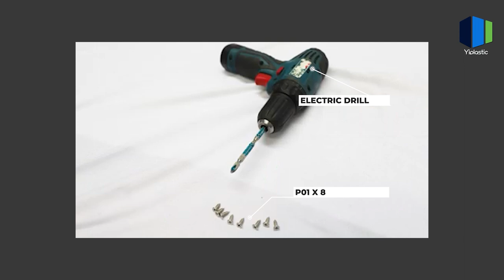Discover the Polycarbonate Dome: Your Next Dream Glamping, Garden, and Bubble Room Experience Awaits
Imagine having a personal retreat right in your backyard, one where comfort meets elegance, and the connection with nature is just a step away. That dream can become a reality with a Yiplastic Polycarbonate Dome.

Whether you envision a glamorous camping (glamping) experience under the stars, a cozy garden dome retreat, or a futuristic bubble room to wow your guests, the Polycarbonate dome offers unparalleled versatility. These domes are designed with high-quality Polycarbonate materials, ensuring durability, and a clear, mesmerizing view of your surroundings, creating a seamless indoor-outdoor living experience.

But why choose a Yiplastic Polycarbonate Dome?

Eco-friendly: Made with recyclable materials, it is a choice you can feel good about.
Durable: Built to last, providing a long-term solution for your outdoor living dreams.
Customizable: Tailor it to fit your style and needs, making it a truly unique space.
Discover the limitless potential of your own space with a Polycarbonate dome, and start living the dream today. to explore the world of opportunities awaiting you with Yiplastic.

Foshan yiplastic material technology co.,ltd